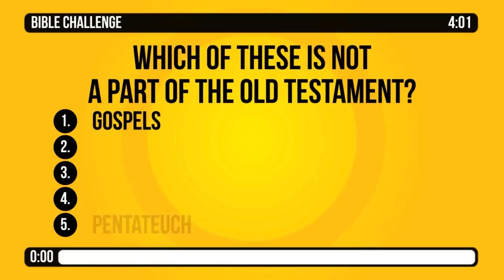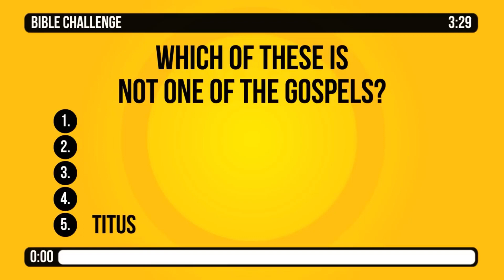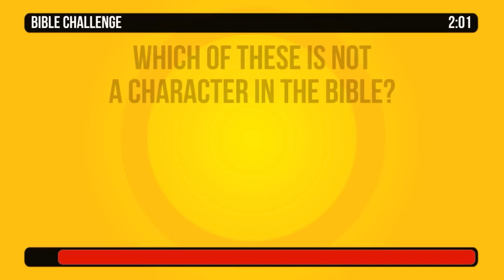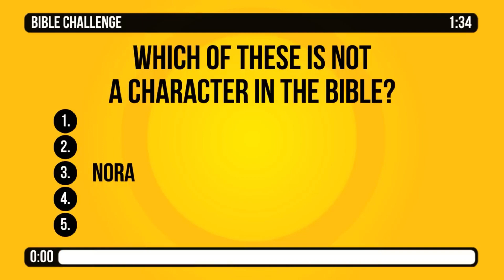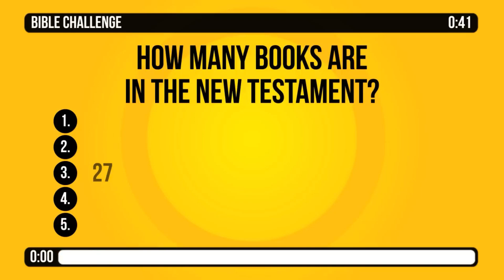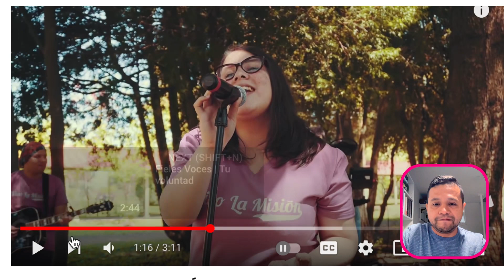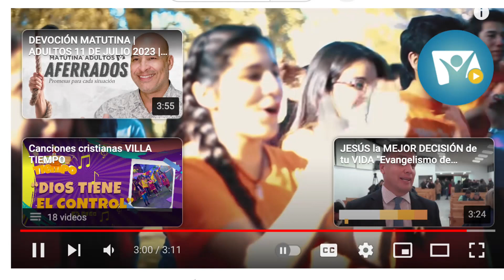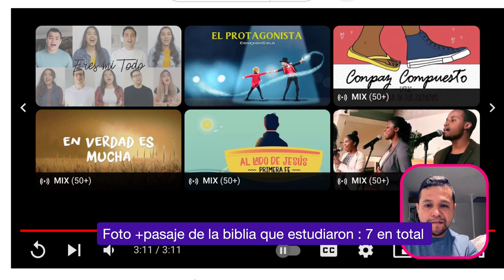Night #1: Families studying together/Noche #1:Estudiando en familia!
Welcome! Bienvenidos
To our bible study as we look at families in the Bible
Bienvenidos a nuestro estudio de familias en la Biblia